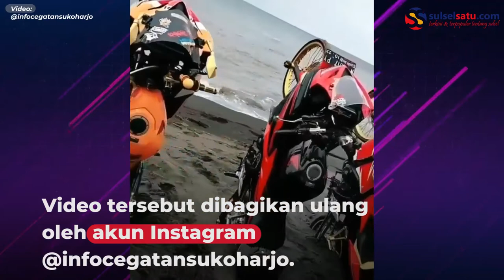Motor Sport "Berdiri" di Pinggir Pantai, Netizen: Orang Kaya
Dalam video terlihat barisan motor sport Honda CBR 150 di pinggir pantai.

Motor tersebut terlihat ditancapkan ke dalam pasir.

Belum diketahui motif dan tujuan pemilik motor itu.

Video tersebut dibagikan ulang oleh akun Instagram @infocegatansukoharjo.

Dalam postingan video tersebut netizen menyebut bikers  merupakan orang kaya.

Video terkini dan terbaru..